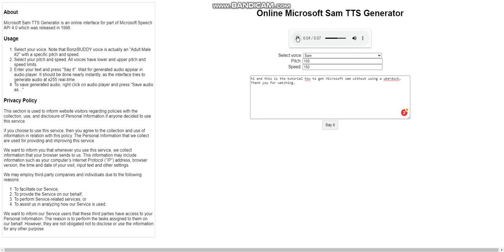MICROSOFT SAM TEXT SPEECH ON TETYYS (TUTORIAL!) NO NEED UBERDUCK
BRAND X WITHOUT UBERDUCK